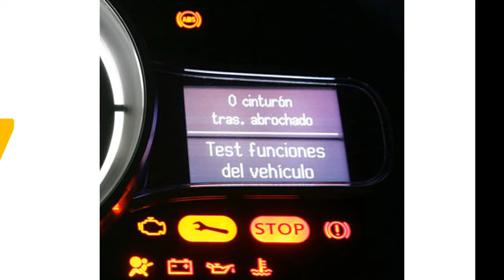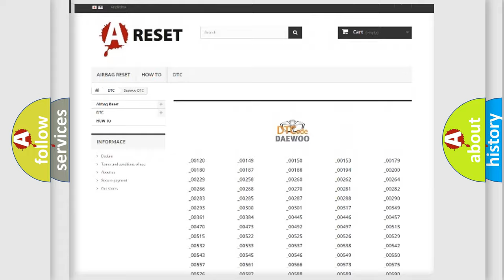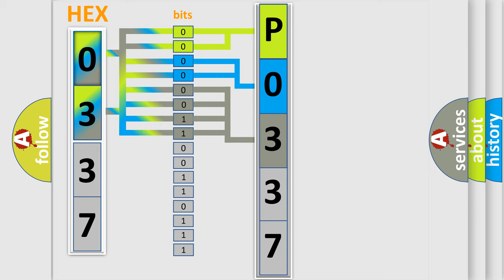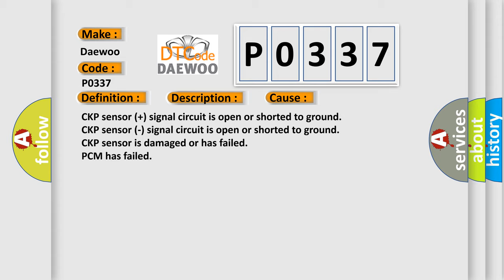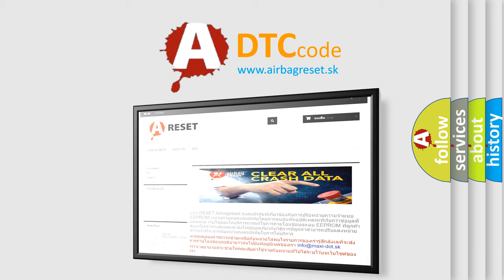DTC Daewoo P0337 Short Explanation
Contents:
0:21 Basic DTC analysis according to OBD2 protocol standard.
1:48 Insight into programming
2:58 A diagnostically understandable description of the Diagnostic Trouble Code
3:05 Basic error definition

Make:
Daewoo
Code:
P0337
Definition:
CKP 58X Sensor No Signals
Description:
DTC P0341 and P0342 not set, engine started, engine running, and the PCM detected missing 58X CKP reference pulses, or that no 58X CKP reference pulses were received during the CCM test.
Cause:
CKP sensor (+) signal circuit is open or shorted to ground
CKP sensor is damaged or has failed